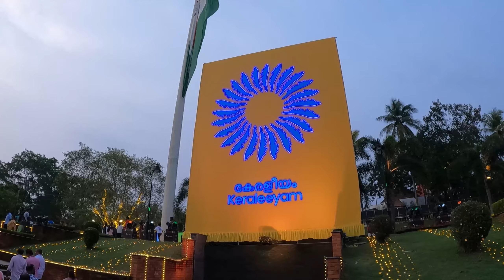കേരളീയം 2023/Keraleeyam 2023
Kanakakunnu Trivandrum
November 1 to 7